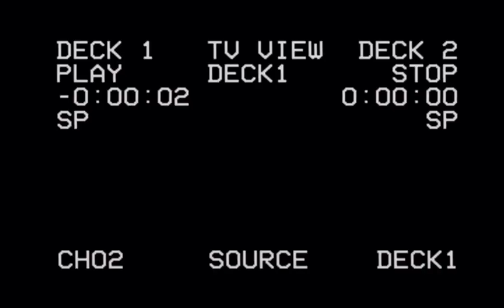[MV] Act Yasukawa - Drunken Samurai (2020)